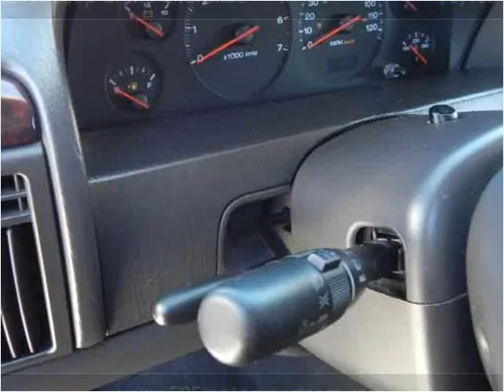2000 Jeep Grand Cherokee Used Cars Farmington NM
This 2000 Jeep Grand Cherokee is available from 505 Motorsports.